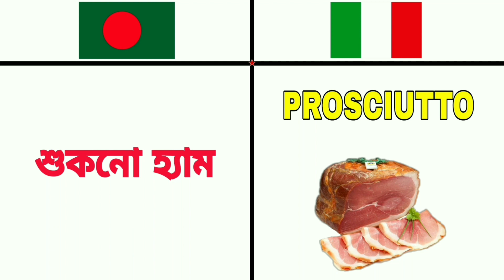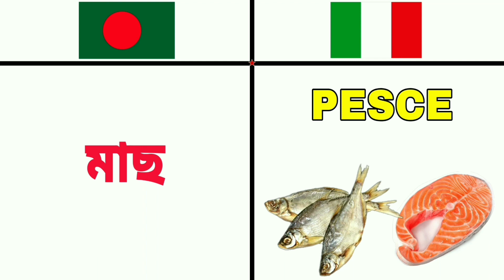Italian language: Learn italian language for beginners - Learn italian language bangla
Italian language: Lrarn italian language for beginners - Learn italian language bangla

📚 Every Italian lesson is designed to help you:
- Practice Italian reading
- Improve Italian pronunciation
- Improve Italian grammar
- Improve Italian vocabulary

At the end of each Italian lesson, Italian phrases and sentences are provided for Italian speaking practice, Italian conversation practice, italian listening practice where you listen and repeat every sentences and phrases to improve your spoken Italian and your Italian fluency.

📚 Our Italian lessons are thoughtfully crafted for learners of all levels. Let's embark on this Italian learning journey together!

Your support means the world to us!
People search for these too:
Italian language course | italian language learning | italian language for beginners | italian language lessons

Italian language basics | italian language beginner | italian language bangla translation | italian language bangla class

Italian language beginners lessons | bangla to italian language | best italian language course | bangla vs italian language

Italian language class | italian language conversation for beginners | italian vasa | italian vasa shikkha | italian vasa sikha

Italy ar vasa | italian bhasha italy | italy vasa |italian vasa class | italy visa online class | italy er vasa | italy bhasha italy

Italian italian bhasha | italian bhasha italian bhasha | italy vasa kivabe shikhbo | italian lingua bangla | italian vasa sekhar sohoj upay

Italy vasa sikha | italy vasa | italy vasa sikha | italy vasa bangla | italy vasa sikha class | italy vasa shikbo | italy vs bangla vasa | a to z italian to bangla